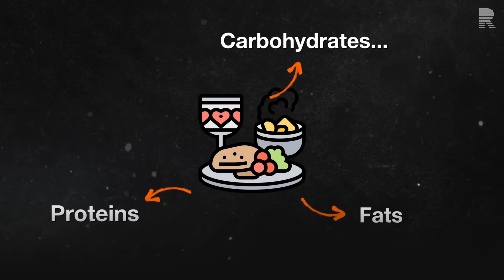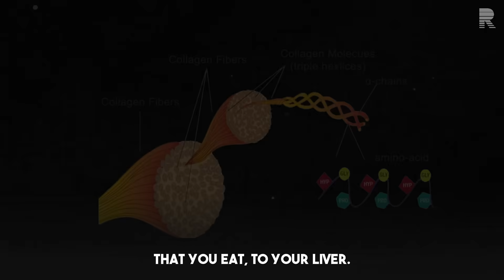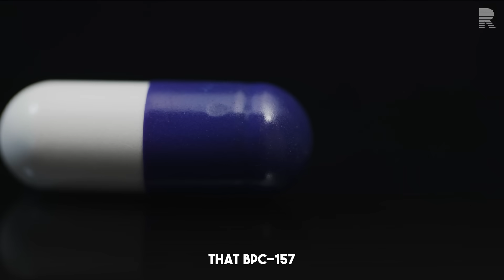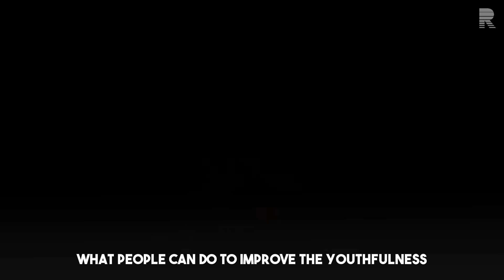Top 5 Supplements for Flawless, Youthful Skin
In this video, Dr. Andrew Huberman breaks down the top 3 science-backed supplements for achieving flawless skin. Backed by the latest research, he explains how each supplement works, its benefits for your skin's health and appearance, and how to incorporate them into your routine.

Whether you're aiming to reduce wrinkles, boost hydration, or improve elasticity, these tips could be the game-changer you've been looking for!

00:22 1
02:23 2
04:19 3
06:56 4
08:09 5